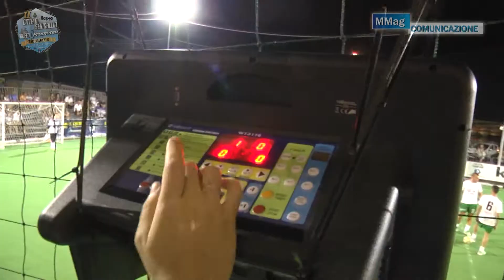2° Città di Senigallia - Trofeo Prometeo, 7° giornata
Le immagini e le azioni più spettacolari del torneo più affascinante della riviera adriatica.
Girone B:
Food Service Corinaldo-Birarelli Arredamenti
Girone A:
Ristoro Rurale La Nicchia-Eurotubi